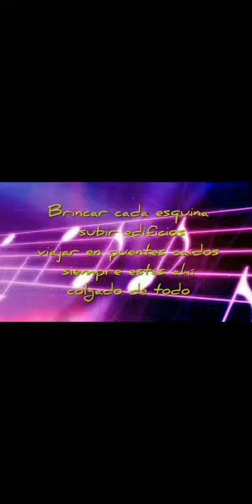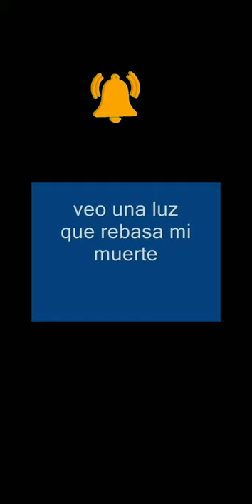Historia de Santa Sabina. 😎🤟🎶🎵🎼